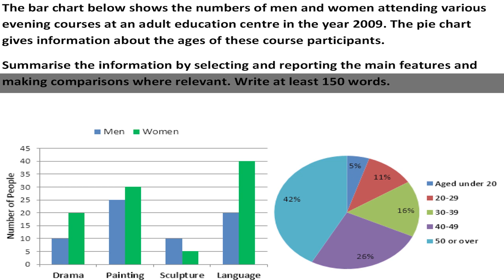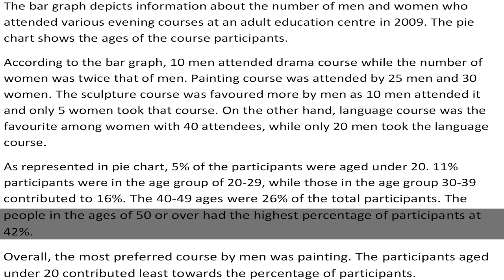IELTS Academic Task 1 Bar Graph and Pie Chart Combination - Sample Answer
The bar chart below shows the numbers of men and women attending various evening courses at an adult education centre in the year 2009. The pie chart gives information about the ages of these course participants.
Summarise the information by selecting and reporting the main features and making comparisons where relevant. Write at least 150 words.